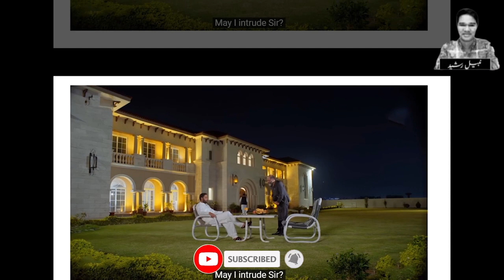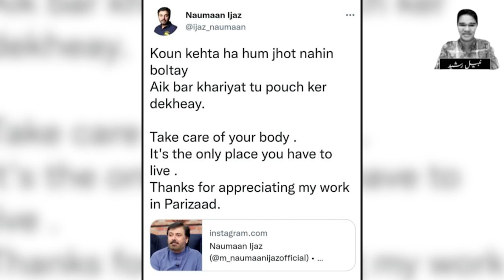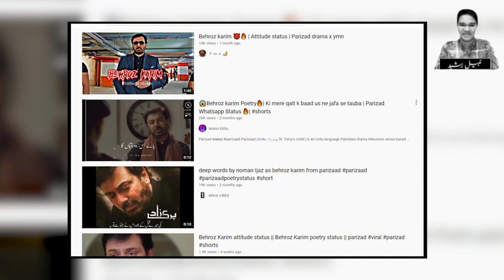Numan Ejaz Role In Parizaad Was So Short